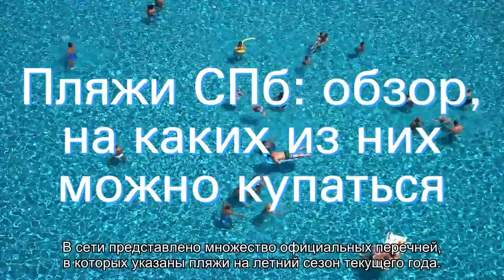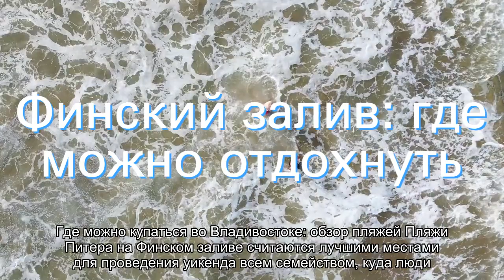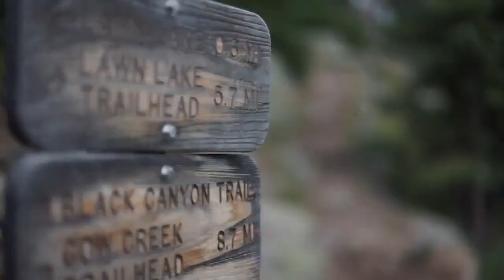О пляжах Санкт-Петербурга где можно купаться: пляжи Финского залива и Петергофа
Пляжи СПБ где можно купаться — обзор лучших пляжей Санкт-Петербурга и области. Где можно плавать и загорать на Финском заливе и в черте города, наиболее популярные места. Описание основных мест для отдыха летом.